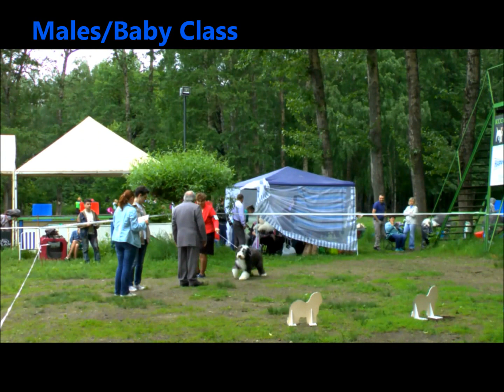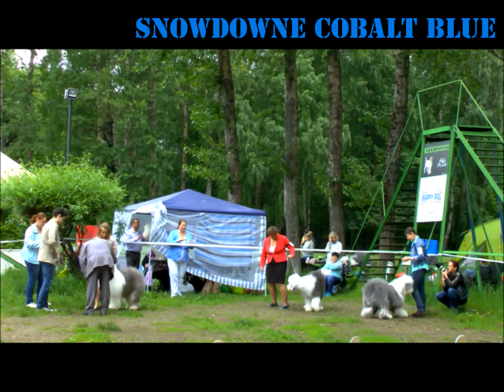OES SHOW 05.06.2016 / Males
judge:Yossi Guy